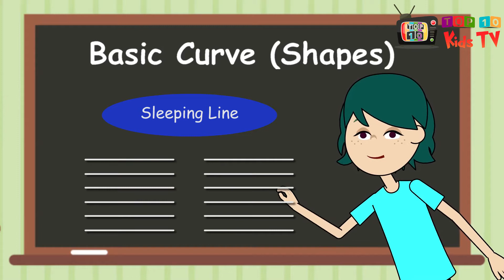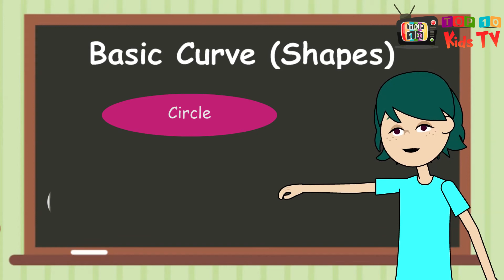How to Learn & Write English Alphabets Easily for Preschoolers | Learn Basic Curve and Shape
It's very difficult to teach small kids Building alphabets and letters From Basic Curves and Shapes. But if we follow the basic methods we can easily teach them. These are the basic strokes.
Top 10 Kids TV Learning proudly presents an animated video in English for children, which helps to learn how to draw  Basic Curve and Shape.

We'll teach you in this session:
• Slanting line
• Curve (Left, Right Up, Down)
• Dot
• Sleeping line
• Circle